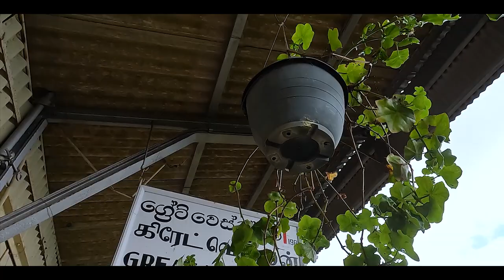Great Western | Sri Lanka | Sri Lanka Railway | Travel Vlog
Welcome back to another video on Destino Lk.

''Situated in Nuwara-Eliya, Central Province of Sri Lanka, Great Western Mountain is the 7th tallest mountain in Sri Lanka with a height of 2,212 meters. The Great western mountain is a beautiful paradise located behind one of the most beautiful railway stations in the hill country''.

Video Creator
Isuru Senevirathne

Videographer & Drone Operator
Nivantha Kasun Jayamanne